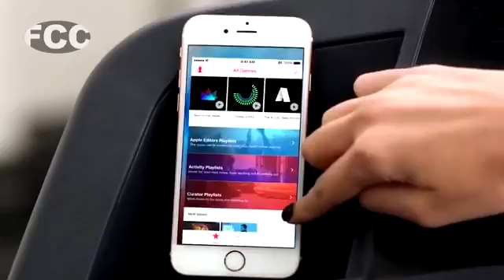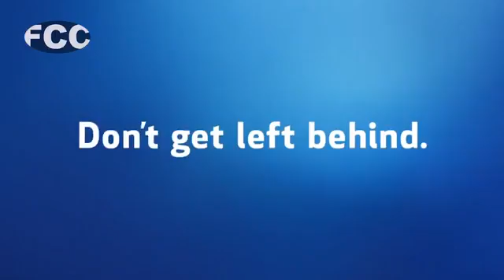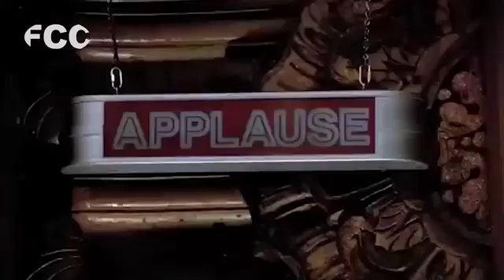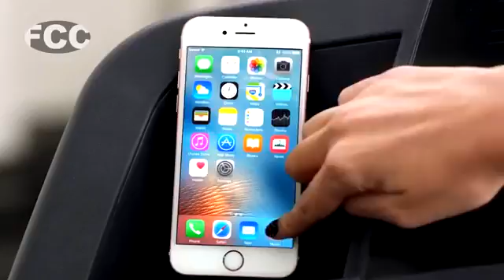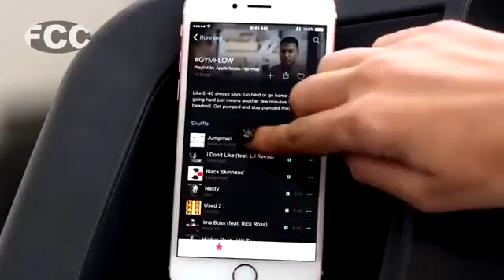10 Hilarious Celebrity Commercials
10 Hilarious Celebrity Commercials